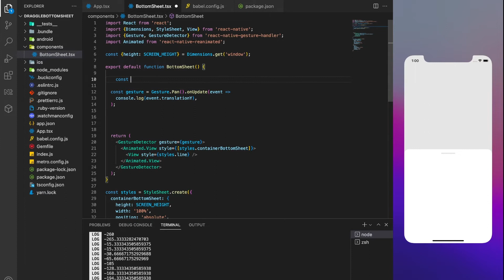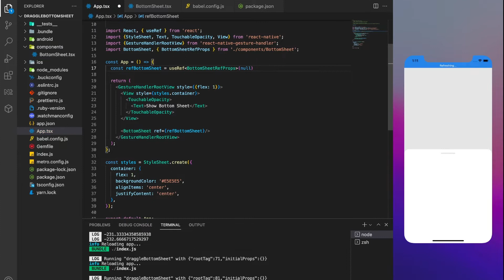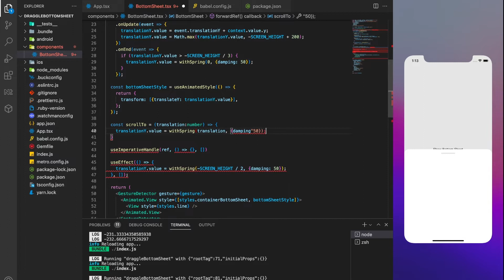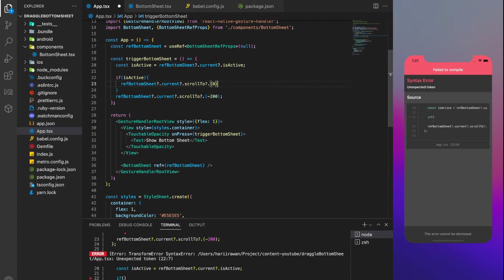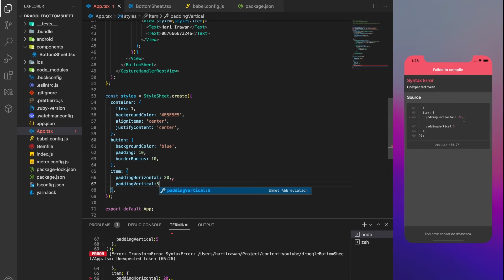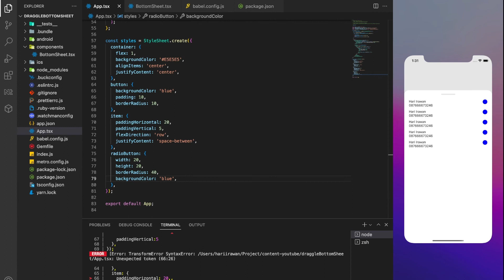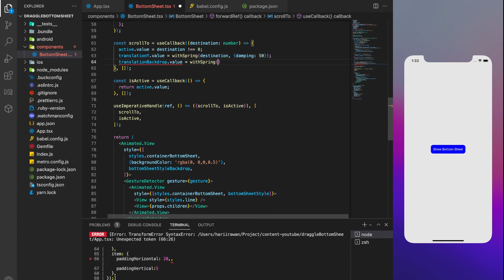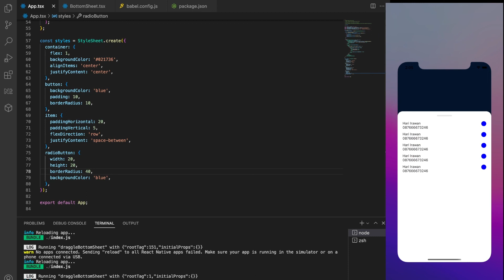Buat Draggable Bottom Sheet Menggunakan React Native | Speed Code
Halo Semuanya, Pada Video ini kita akan membuat Draggable Bottom Sheet menggunakan React Native.

Sekilas tentang React Native:
Desain antarmuka pengguna (UI) React Native  dirancang untuk mendukung kedua platform iOS dan Android OS. React Native memungkinkan pengembang untuk mengembangkan aplikasi dengan menggunakan JavaScript tetapi jauh lebih cepat